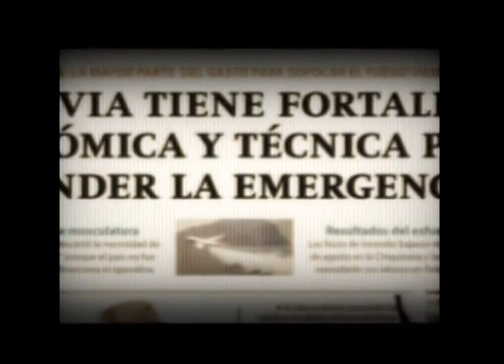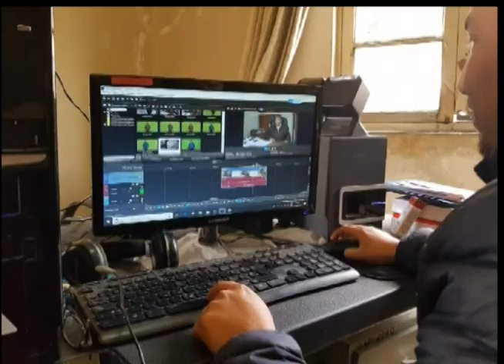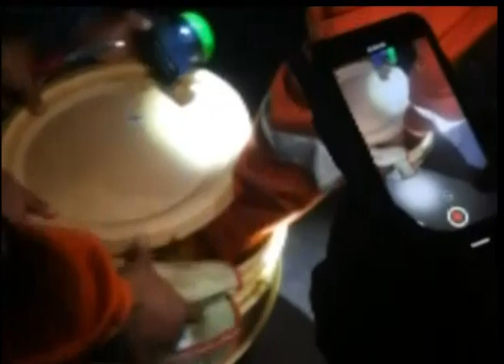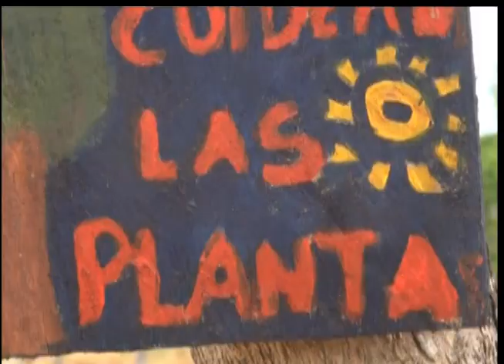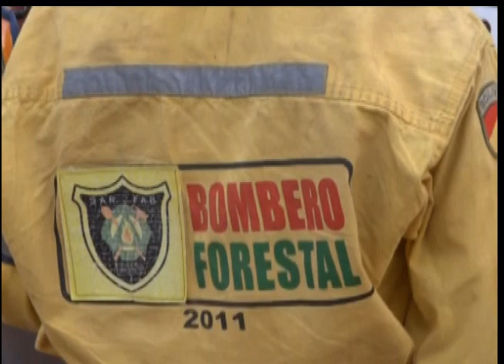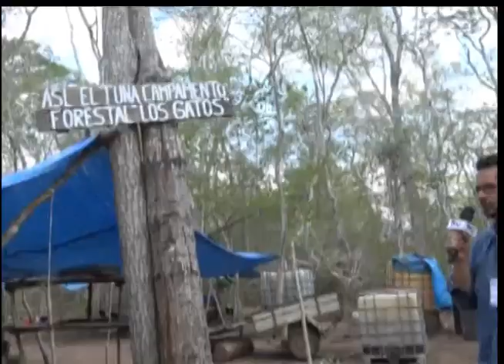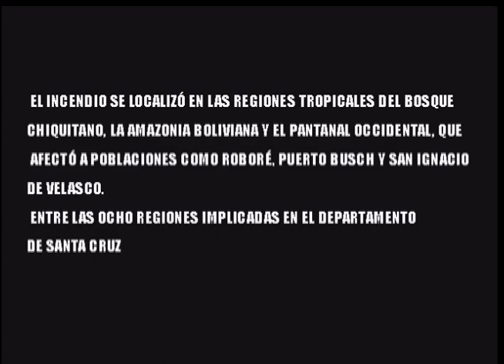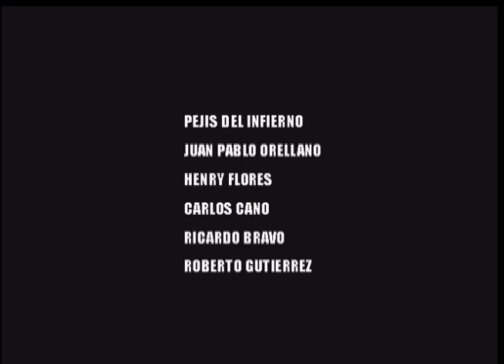LA OTRA CARA DEL INFIERNO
documental sobre la visita a la chiquitania Boliviana para cumplir con la entrega solidaria desde Tarija a cargo de la Universidad Autonoma Juan Misael Saracho al mando de los Scouts de Bolivia